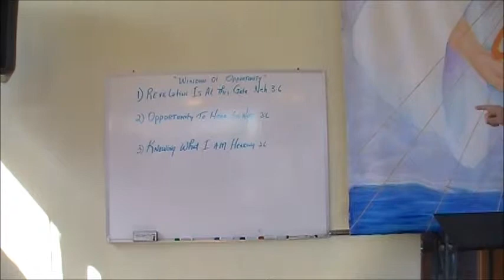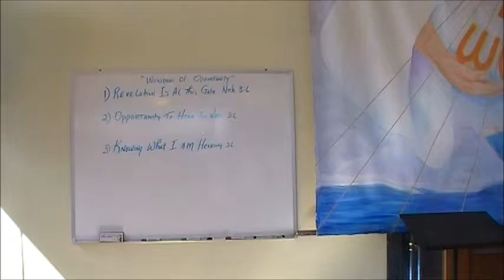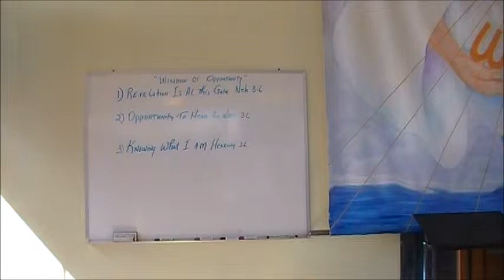The Window of Opportunity - Nehemiah Ch. 3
Continuation of restoration of the walls and gates. What it means for us today.
Nehemiah Ch. 3 -- The Window of Opportunity. Teaching #4.-